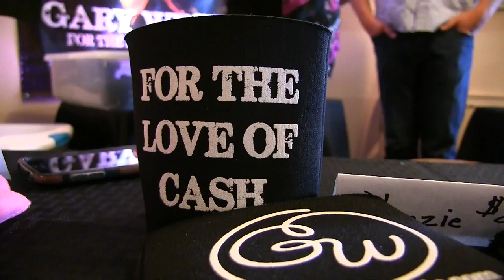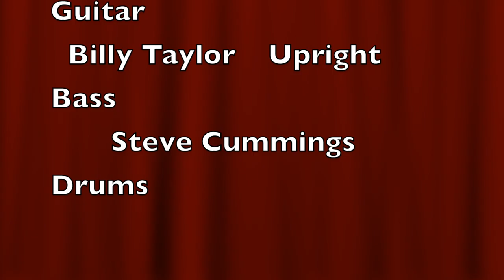Gary West Live in Greenfield, IN 8-25-15 Folsom Prison Blues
Gary West with JD Myers, Billy Taylor and Steve Cummings!
Folsom Prison Blues. Aug. 25, 2015.
"For the love of Cash"